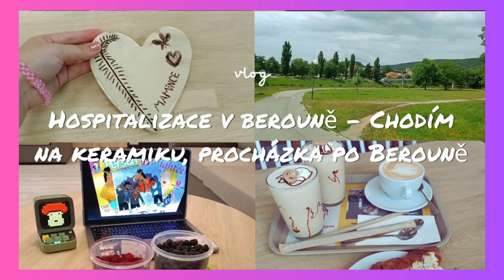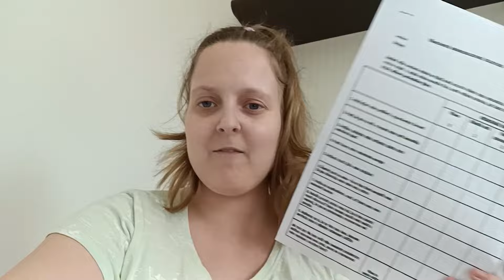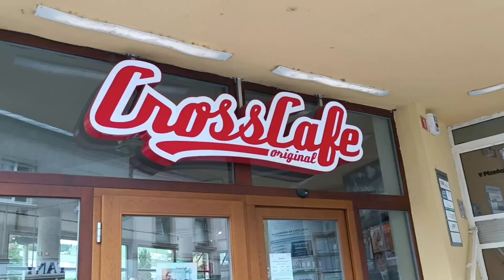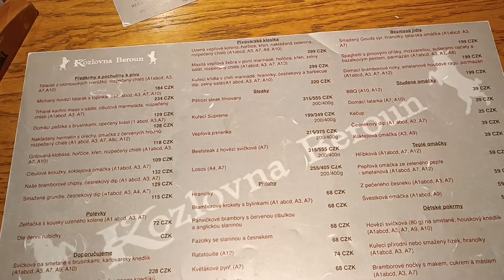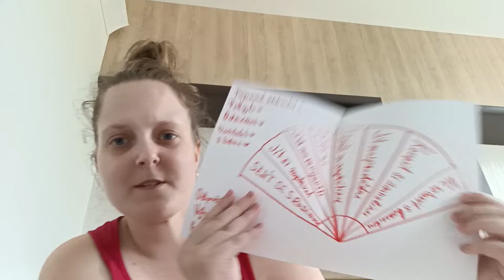🛏️🌲VLOG: Hospitalizace Beroun - chodím na keramiku, procházka po Berouně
Ahojky, vítám Vás u dalšího vlogu z hospitalizace. :) snad si ho užijete.

Nejvíc kladené otázky?
1. Kolik ti je let?
🌺  Je mi 26 let.
2. Kde bydlíš?
🌺 Bydlím v Praze.
3. Jakou knihu momentálně čteš?
🌺Horké vafle a ledové koupele - Karin Harjegard
4. Proč si byla v léčebně?
🌺 Protože trpím depresivními a úzkostnými stavy.
5. Máš nějakého sourozence?
🌺 Mám ségru dvojče a jmenuje se Lucie.
6. Na co natáčíš?
🌺 Natáčím na telefon Xiaomi redmi note 11 pro
7. V čem upravuješ videa?
🌺 Upravuji videa v programu Capcut a v Canvě.

Kdybyste měli dotaz nebo si chtěli popovídat napište mi na email, instagram nebo facebook.